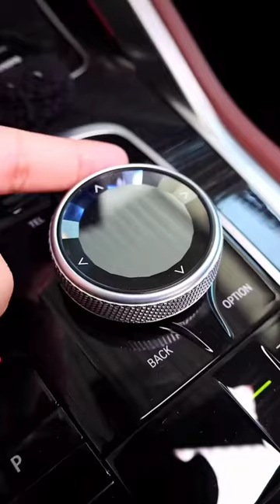BMW X6 XDrive 40i | Immersive experience